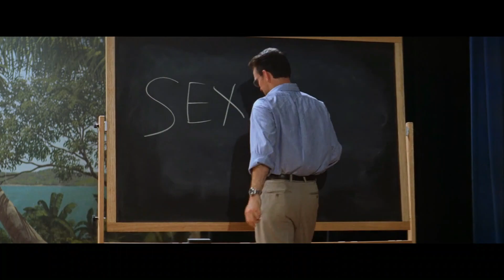Wild Things Lead to a Fatal Game of Deception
The latest movie recap on Cinemahub brings you the crime mystery thriller drama film Wild Things starring Kevin Bacon, Neve Campbell, Denise Richards, Matt Dillon, and Theresa Russell.

A police detective uncovers a conspiracy behind a case involving a high-school guidance counsellor when accusations are made against him by two female students.